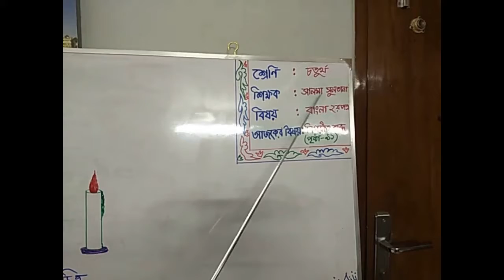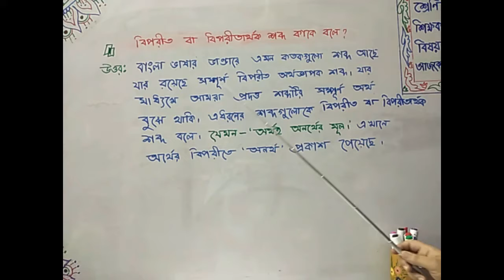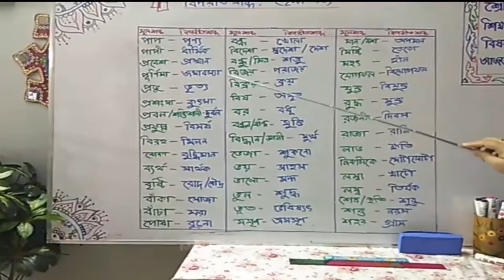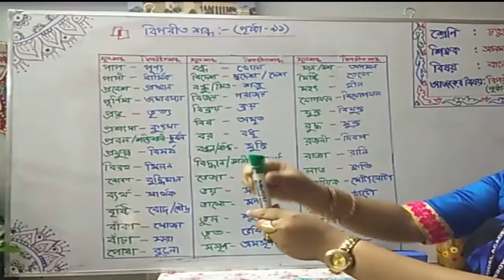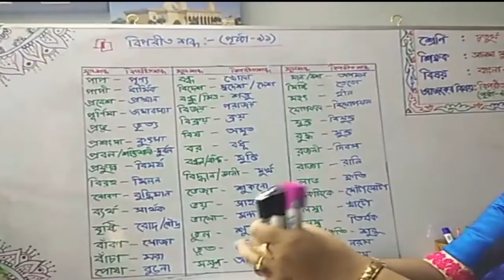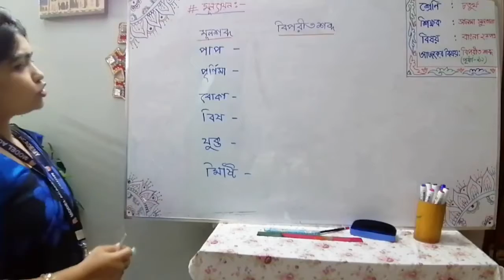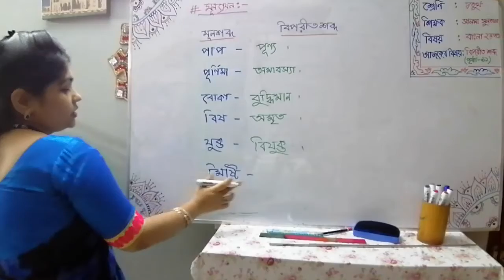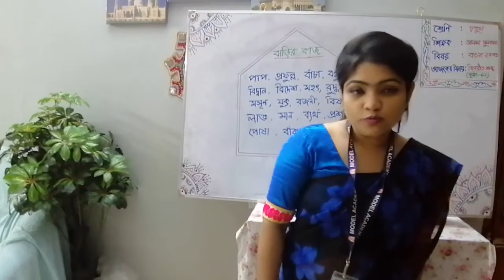Class 4 (Bangla 2)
Salma Sultana